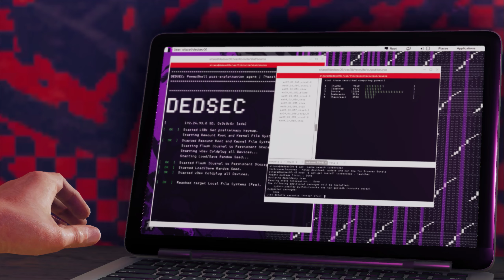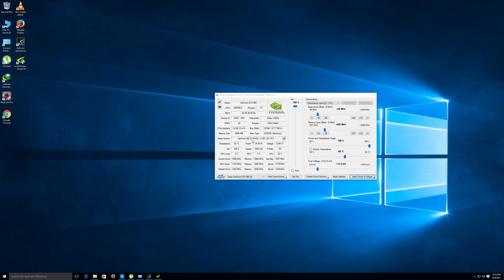Watch Dogs 2 Gameplay